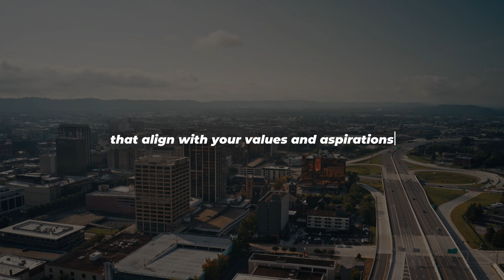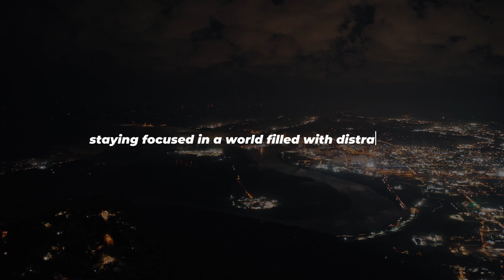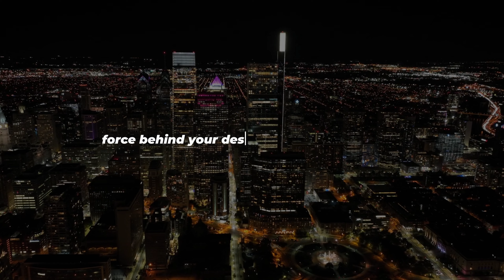How To Unlock Your True Potential - A Motivational Video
Title: "Motivation Mastery: Unleashing Your Inner Potential for Personal Growth"

Introduction: Welcome to "Motivation Mastery," where we delve into the secrets of unlocking your inner potential for personal growth. In this video, we will explore practical techniques and empowering insights to help you cultivate unwavering motivation and embark on a transformative journey of self-improvement. Get ready to discover the keys to unleashing your full potential and living a purposeful and fulfilling life.

Discovering Your Why (1:00): Understanding your purpose and discovering your "why" is a powerful motivator. Learn how to delve deep into your values, passions, and aspirations to uncover the driving force behind your desire for self-improvement. Discover how aligning your goals with your core values creates a strong foundation for lasting motivation.

Building a Growth Mindset (2:00): Cultivating a growth mindset is essential for continuous self-improvement. Explore strategies to embrace challenges, view failures as opportunities for learning, and believe in your ability to grow and develop. Learn how to reframe negative thoughts and overcome self-limiting beliefs that hinder your progress.

Creating an Inspiring Vision (3:00): Develop a clear and inspiring vision of your ideal future self. Visualize the person you want to become and the life you want to live. Understand how a compelling vision acts as a magnetic force, pulling you forward and keeping you motivated during challenging times.

Crafting an Action Plan (4:00): Turn your vision into actionable steps by creating a well-defined action plan. Break down your goals into smaller, manageable tasks and set specific milestones. Learn effective strategies for prioritizing tasks, staying organized, and tracking your progress to maintain momentum and motivation.

Cultivating a Supportive Environment (5:00): Surrounding yourself with a positive and supportive environment is crucial for sustained motivation. Explore techniques for seeking out like-minded individuals, joining communities of individuals with similar goals, and fostering meaningful connections. Discover how accountability partners or mentors can provide guidance and support throughout your journey.

Overcoming Procrastination and Perfectionism (6:00): Procrastination and perfectionism can be motivation killers. Learn practical techniques to overcome these common obstacles. Discover strategies for breaking tasks into smaller, manageable parts, setting realistic expectations, and embracing the concept of progress over perfection.

Conclusion (7:00): Congratulations on taking the first step towards mastering your motivation and unlocking your inner potential for personal growth. By discovering your why, embracing a growth mindset, creating an inspiring vision, crafting an action plan, cultivating a supportive environment, and overcoming procrastination and perfectionism, you are well-equipped to embark on a transformative journey of self-improvement. Remember, motivation is a skill that can be developed and nurtured. Embrace the process, stay committed, and let your unwavering motivation propel you towards a life of fulfillment and success.